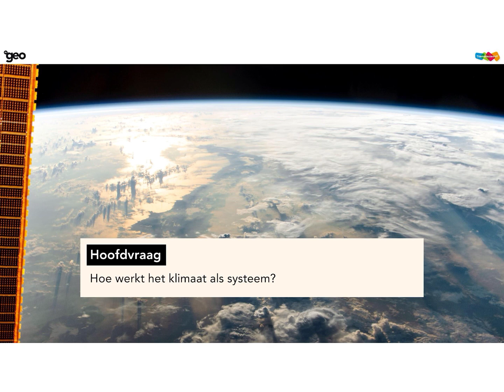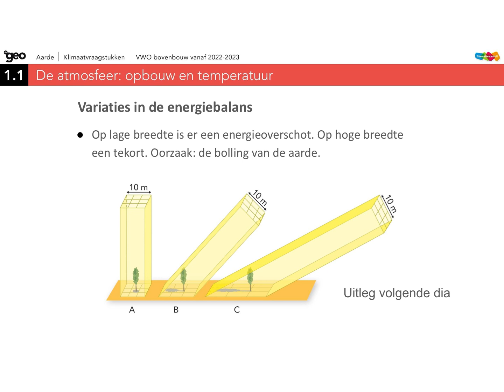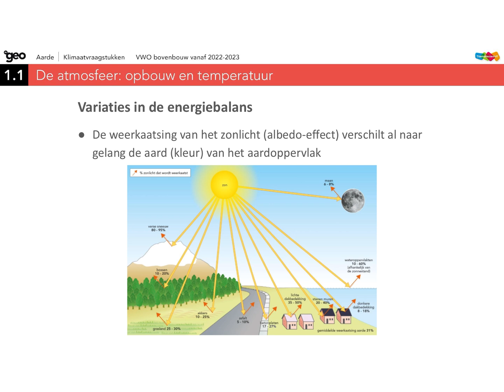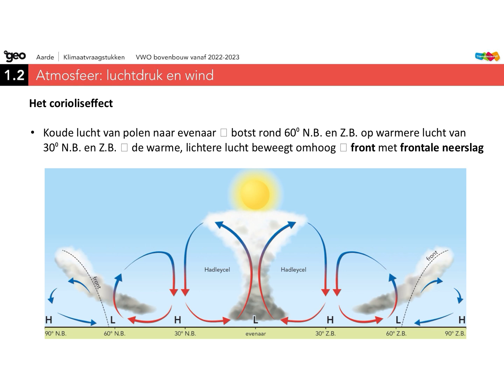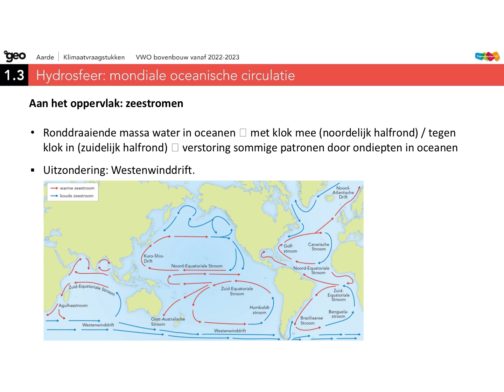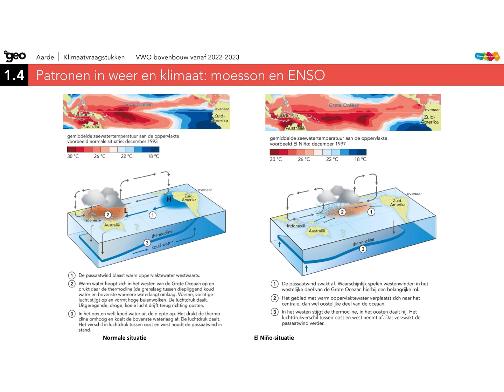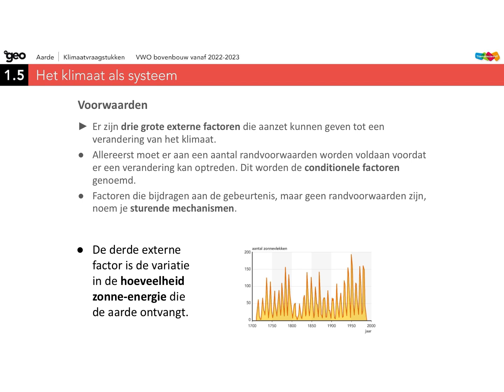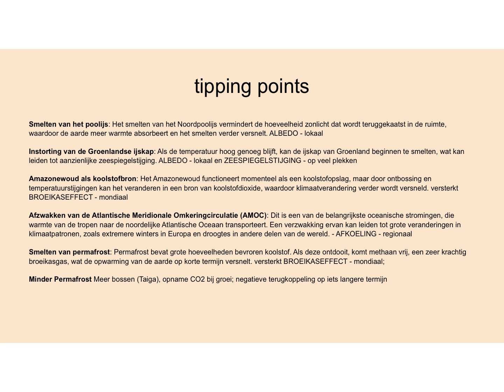5V klimaatvraagstukken SE met AI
00:00 Slide 1
00:22 Slide 2
01:00 Slide 3
01:47 Slide 4
02:21 Slide 5
02:49 Slide 6
03:19 Slide 7
03:42 Slide 8
04:16 Slide 9
04:54 Slide 10
05:36 Slide 11
06:02 Slide 12
06:39 Slide 13
07:13 Slide 14
07:53 Slide 15
08:33 Slide 16
10:18 Slide 17
10:25 Slide 18
12:04 Slide 19
13:59 Slide 20
15:19 Slide 21
16:08 Slide 22
16:43 Slide 23
16:47 Slide 24
16:52 Slide 25
17:22 Slide 26
17:26 Slide 27
18:16 Slide 28
18:50 Slide 29
18:54 Slide 30
18:59 Slide 31
19:04 Slide 32
22:19 Slide 33
22:23 Slide 34
23:08 Slide 35
23:12 Slide 36
24:38 Slide 37
25:29 Slide 38
25:32 Slide 39
26:13 Slide 40
26:17 Slide 41
26:20 Slide 42
27:21 Slide 43
28:11 Slide 44
28:14 Slide 45
29:01 Slide 46
29:04 Slide 47
29:09 Slide 48
29:14 Slide 49
29:19 Slide 50
29:24 Slide 51
29:29 Slide 52
30:16 Slide 53
31:27 Slide 54
32:19 Slide 55
33:02 Slide 56
33:49 Slide 57
34:05 Slide 58
34:52 Slide 59
34:56 Slide 60
39:29 Slide 61
40:32 Slide 62
40:38 Slide 63
42:46 Slide 64
42:51 Slide 65